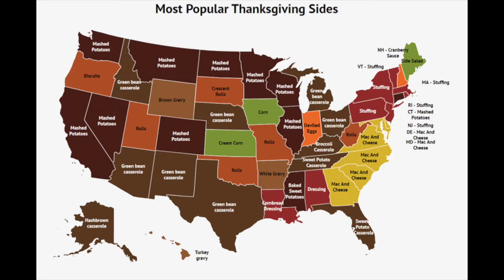OLY TV 11 18 21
Host: Period 6 and 7 rundown
Segments: Thanksgiving Food